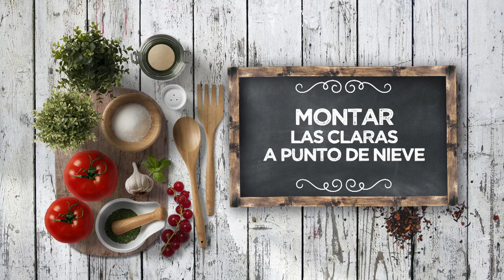PLÁTANO ORLY - LPL PGM 2196 RECETA 2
Ingredientes para 4 personas:
4 plátanos de Canarias.
 Para la orly, 200 g de harina de repostería, 10 g de levadura química, 2 dl de cerveza, 2 claras de huevo y 2 cuch. de azúcar.
Para la salsa, 2 dl de nata, 100 g de azúcar, 100 g de mantequilla y 2 dl de café concentrado.
Además, sésamo, menta fresca y aceite de oliva suave.

Elaboración:
Montar las claras con el azúcar.
Tamizar la harina y la levadura con la cerveza hasta obtener textura de natilla espesa y mezclar con las 2 claras montadas. Dejar reposar a temperatura ambiente durante 20 minutos.
Para el toffee, caramelizar el azúcar con el agua. Agregar la nata caliente y el café. Calentar hasta reducir y terminar con la mantequilla. Dejar enfriar hasta que coja cuerpo y reservar.
Pelar y cortar los plátanos en tacos. Pasarlos por harina, luego por la orly y freír en aceite suave bastante caliente. Sacar y secar en papel de cocina.
Para emplatar, servir la salsa en un vaso y, encima, las brochetas de plátano, decorando con menta fresca y sésamo.